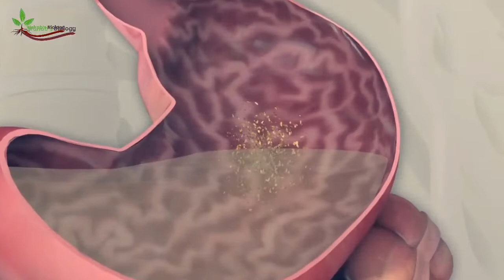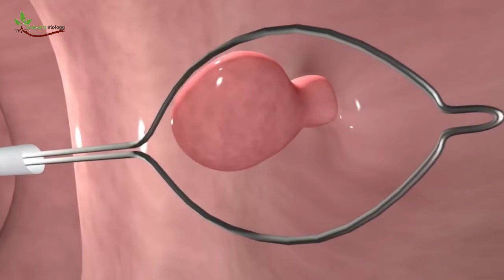Colon Polypectomy|Removal of polyps From Large Intestine (Urdu/Hindi)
Wahab's Biology

Colon polypectomy is a surgical procedure that removes polyps that have grown in the large intestine.
The colon is another name for the large intestine.
The colon is the final part of our digestive system, beginning with the cecum and ending with the rectum.
When food reaches the colon, most of the nutrients and minerals have already been absorbed from it. Hence in the colon, mostly water absorption occurs.
And the remaining food is stored as a waste product in the rectum.
This waste is then defecated from the body.
The lining of the colon is made up of epithelial cells.
And, sometimes, these cells begin to grow abnormally due to a mutation or some other factor.
Which appears as an outgrowth in the colon called polyps.
When hard fecal material comes into contact with these outgrowths, they grow larger and larger.
The patient exhibits signs of stomach pain caused by polyps.
Furthermore, when polyps rupture, bloody stools appear as a result of bleeding.
Moreover, some polyps develop into colon cancer. Hence they must be treated.
The majority of colonic polyps are treated surgically, which is called colon polypectomy.
In this procedure, a flexible tube is inserted into the colon via an anus.
At the end of the tube, a light camera and snap wire are attached. With the help of a camera, polyps are caught using a wire snap. Then an electric current is used to cut the polyps while preventing bleed.
But When polyps become too large, they are removed by making a cut in the abdomen.

Aslam-o-walikum gys this is Abdul wahab Malano from
Wahab'sBiology In this platform video update everyday related biology videos by different topic , example related Forensic science and morphology and Anatomy structure of plants as well as body structure and many experiments throw in this plat
form  different objects  different chapter in this channel

This channel made up for, Biology lovers ❤️
This Content is Property of Wahab'sBiology, Officially any upload of our Audio/visul Content is Strongly Prohibited and the Result will be Ending up with a Strike, Copyright infringement notice Penalties,From Wahab'sBiology
For come here to do ❤️ 🙏🙏🙏

Song
Dark Tranquility
Artist
Anno Domini Beats
Album
Dark Tranquility